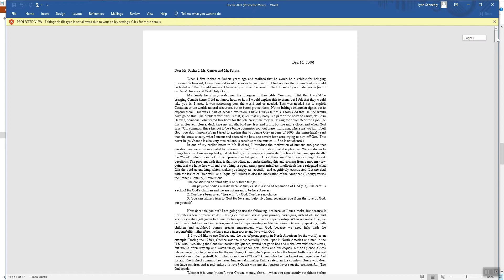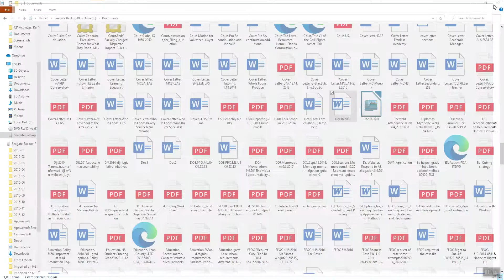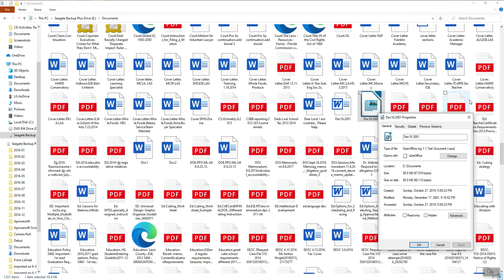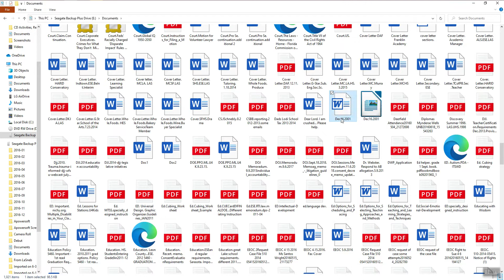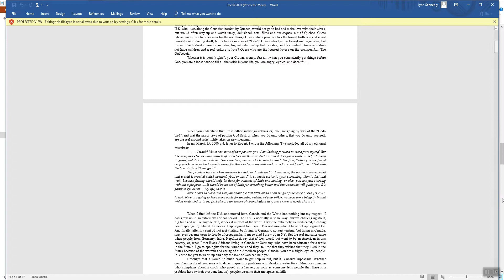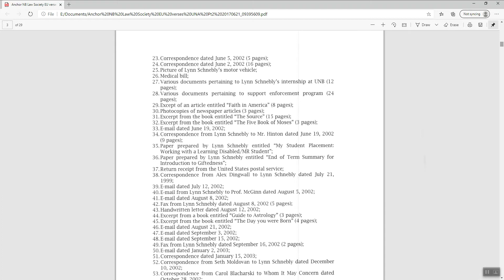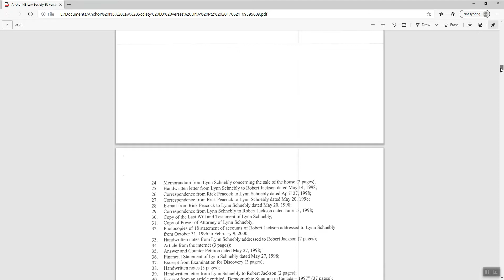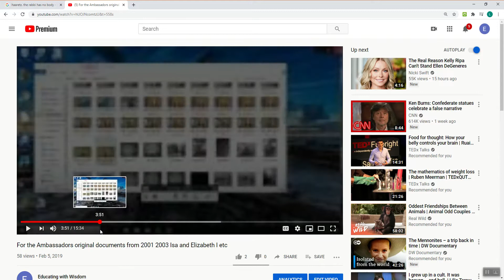For the Ambassadors: Documents from 2001- 2003; Isa, Elizabeth I, CW of North America. P/T 2